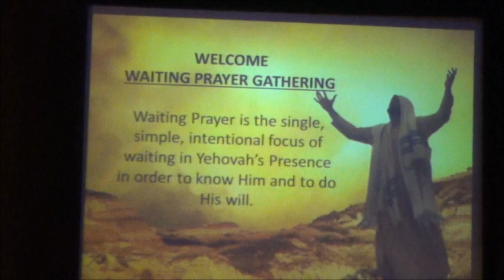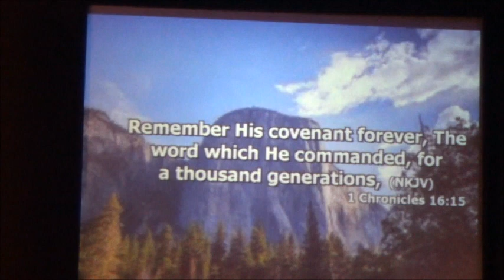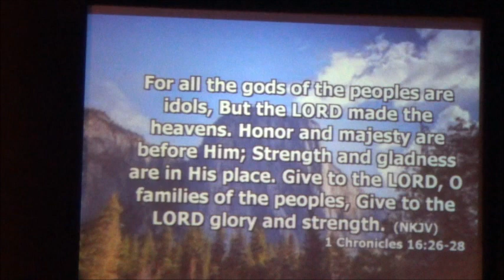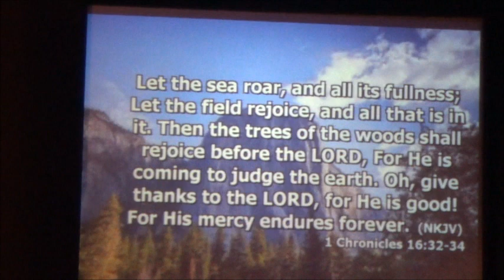" 1st Chronicles 16 "